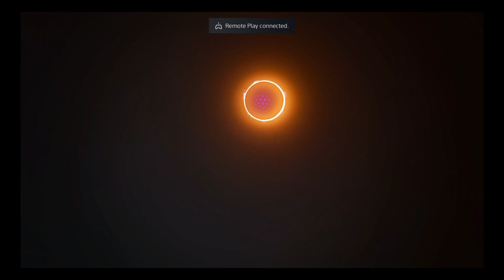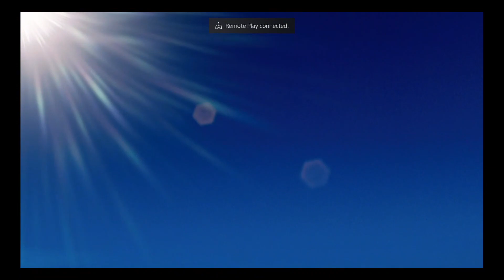Street Fighter Five General Story Mode gameplay walkthrough part one (HD) @Street Fighter V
This is me playing as Nash and Ryu and Necalli and Dhalsim and Rashid and F.A.N.G for the general story mode in this game
Gaming Intro - 0:00
Dark Avenger - 0:10
Conflicted - 4:37
In Search of a Friend - 9:50
Put in Motion - 12:08
Young Genius - 14:55
The Black Moon - 15:12
The Heat Up Duo - 16:06
Operation C.H.A.I.N.S. - 17:10
Explosion - 17:42
Declaration of War - 19:38
Amidst the Chaos - 19:43
The Four Kings - 20:46
Gaming Outro - 23:36